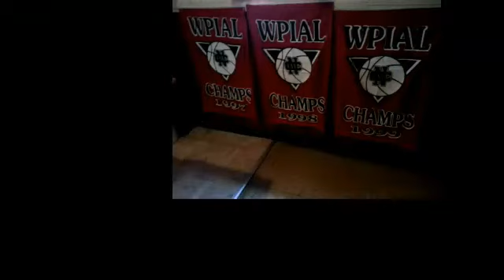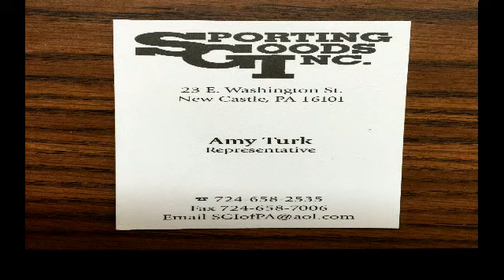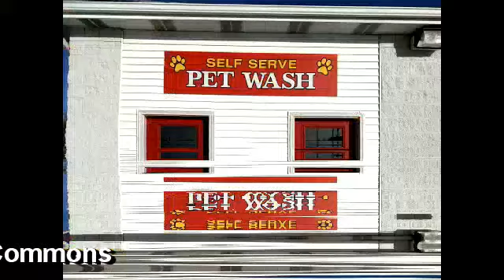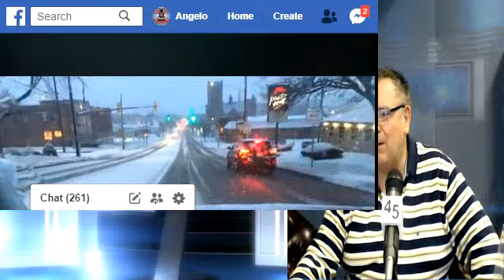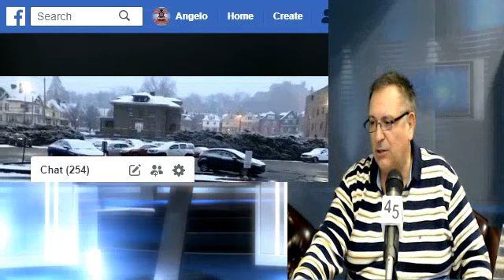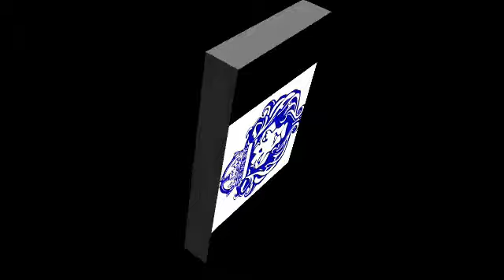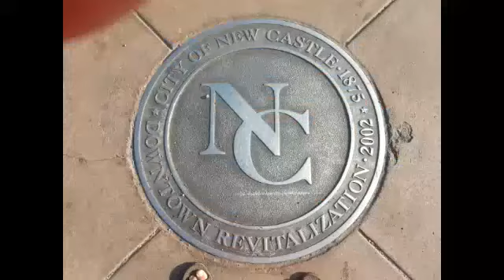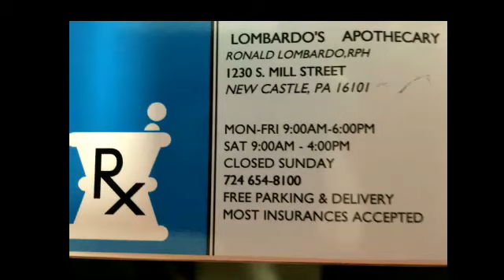NCTV45 NEWSWATCH MORNING SUNDAY FEB 2 2020 WITH ANGELO PERROTTA